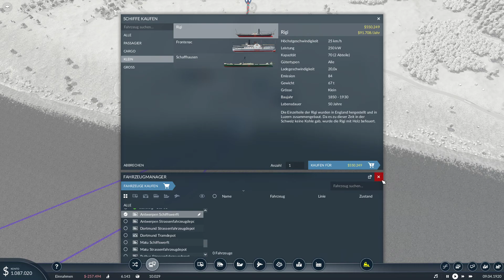Voller Einsatz in Antwerpen - Transport Fever 2 S2 Folge 08 - Gameplay deutsch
Transport Fever 2 lässt das klassische Genre der Transportsimulation neu aufleben. Die Welt will erschlossen werden - mit Transportwegen zu Land, auf dem Wasser und in der Luft. Auf dass Fortschritt und Wohlstand Einzug halten mögen!. (Quelle: Shopseite Steam)
Viele Grüße,
Marcel